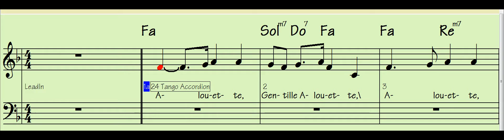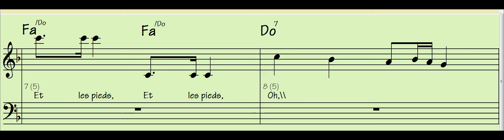Notas aluete. Demo ban-in-a-box